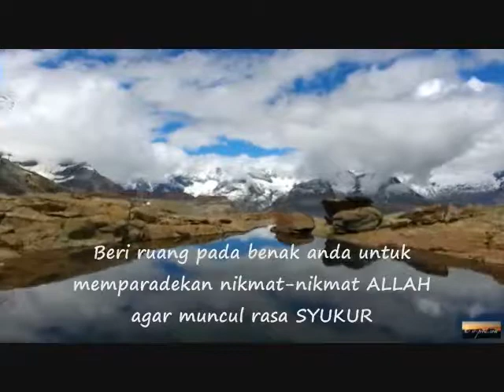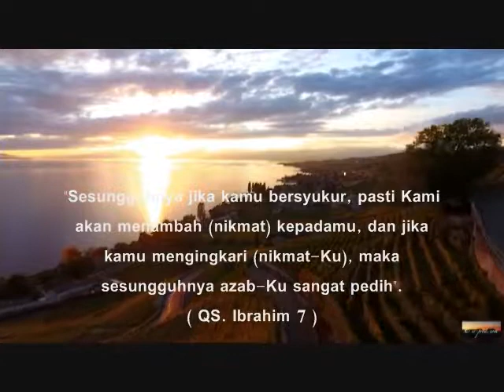'BAHAGIA ITU SANGAT MUDAH' *Selamet Junaidi#viral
Mudah bahagia berdasarkan info dari Sang Pencipta Kehidupan.
Hanya ALLAH SWT yang tahu kunci kebahagiaan.
ALLAH selalu ingin  memudahkan kehidupan seluruh hamba-NYA
Besyukurlah pasti langsung Anda merasa bahagia,
Mudah sekali bahagia itu.
Selamet Junaidi.